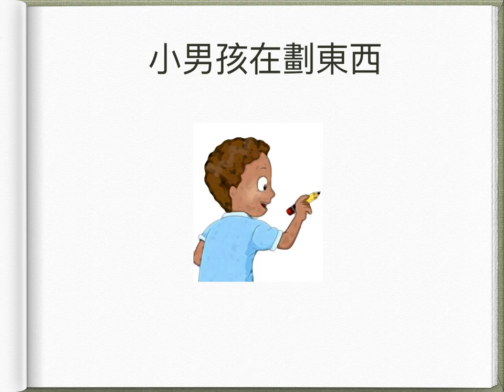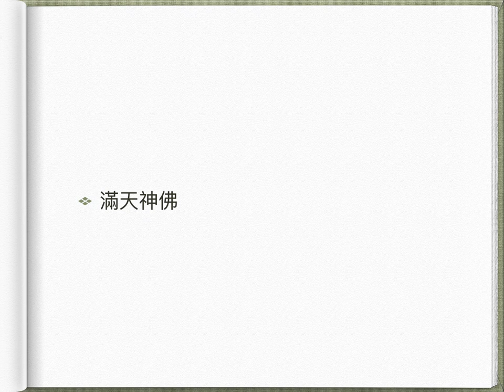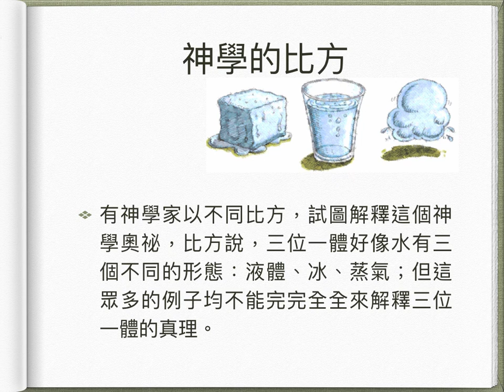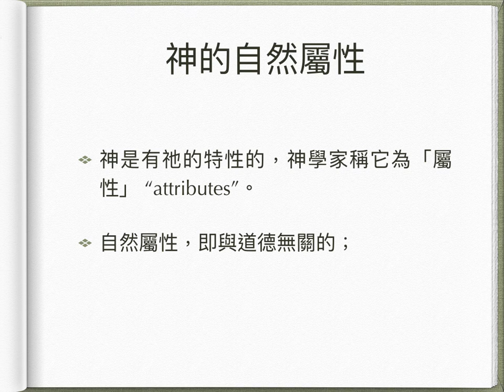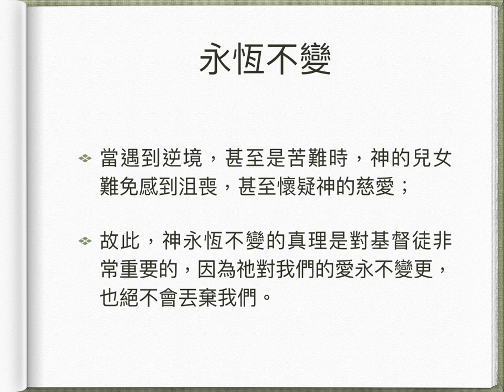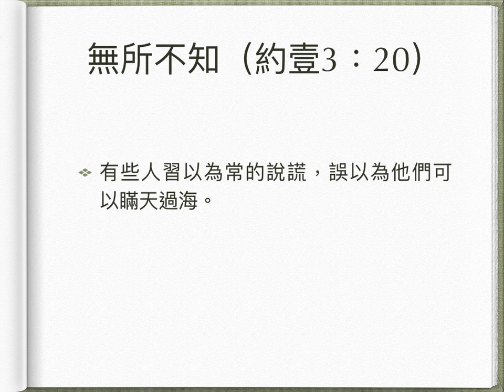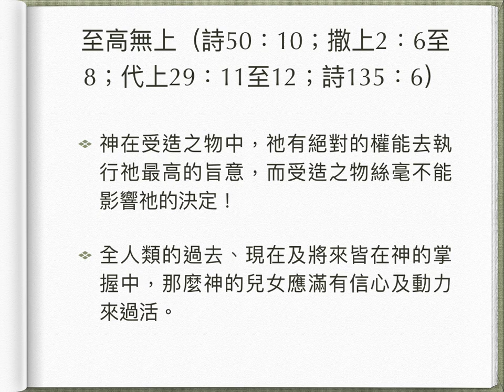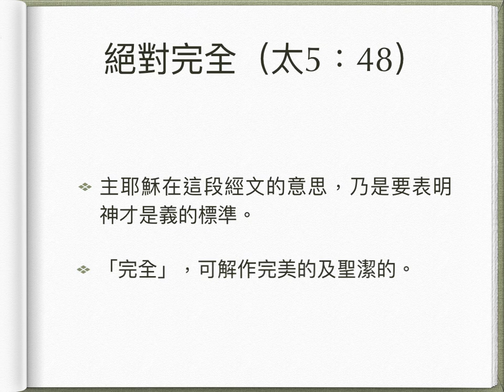基督徒的神觀 2.2 Theology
在新舊約聖經內，介紹讀者認識四個非常基本的概念，分別是：一，神是靈體的；二，神是獨一無二的；三，神是有位格的；四，神是三位一體的。